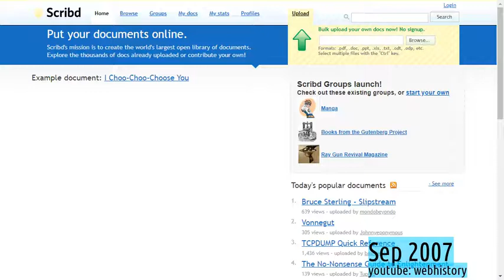webhistory of scribd.com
see how the site evolved over the years!